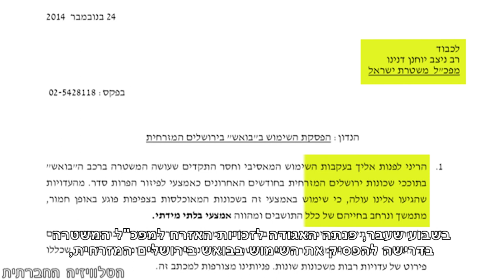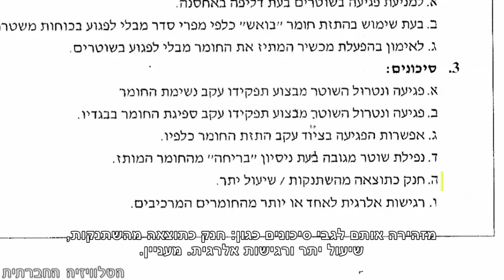דיכוי מסריח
בחודשים האחרונים, החלה המשטרה להשתמש במזרח ירושלים בבואש - נשק לפיזור הפגנות שנפוץ בשימוש הצבא בהפגנות ברחבי הגדה. מדובר במשאית שנוסעת לעבר המפגינים ומתיזה עליהם נוזל מסריח שריחו נשאר ימים רבים. מסתבר, שהשימוש בבואש נעשה בירושלים המזרחית, לא פעם, בניגוד לכללים ולא באמת כדי לפזר מפגינים. בשבוע שעבר פנתה האגודה לזכויות האזרח למשטרה בדרישה להפסיק את השימוש בבואש בירושלים המזרחית, מכיוון שלא ניתן לשמור שם על הנוהל המשטרתי המסדיר את השימוש בו - שימוש בשטחים פתוחים בלבד ואיסור פגיעה בקשישים, בילדים ובנשים בהריון